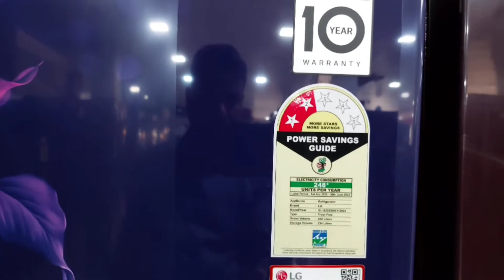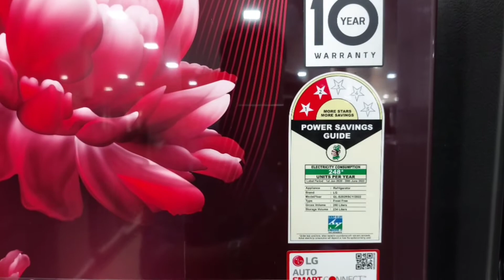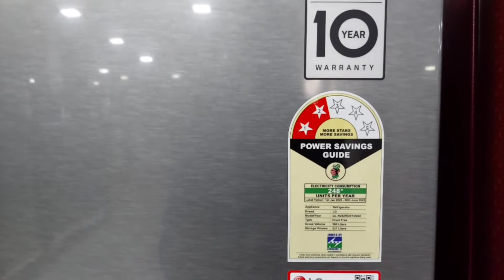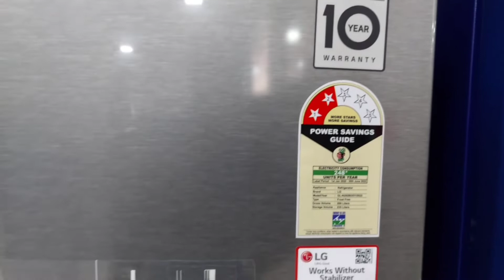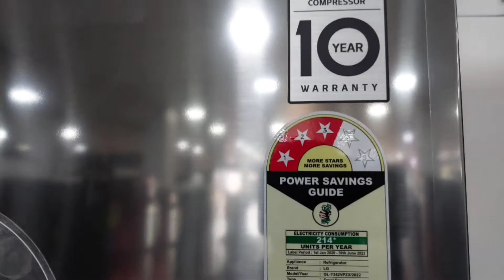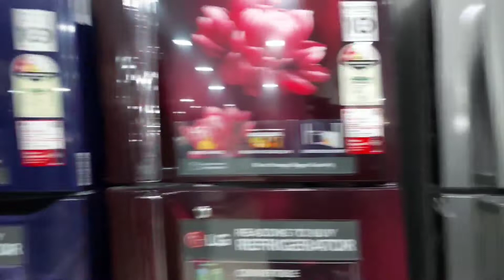Lg new double door refrigerator 2022 ⚡️low power consumption refrigerator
Lg new double door refrigerator 2022
low power consumption refrigerator

Smart Inverter Compressor: The new range of LG Frost Free Refrigerators with cutting edge Smart Inverter Compressor technology that takes energy efficiency to another level and helps you save more. Not only this, it comes with 10 year warranty and provides super silent operation. Smart Diagnosis: Quick solutions Remotely with your Phone Diagnosing Fridge Problems. LG's Smart Diagnosis is a fast and easy way to troubleshoot issues. Simply call the LG Customer Service Helpline and place the phone on the appliance. The appliance then communicates with a computer that produces a diagnosis within seconds and provides an immediate solution. Avoids unnecessary visits of a service person and saves visiting charges! Auto Smart Connect Auto Smart Connect is a technology that helps connect your refrigerator to home inverter. Once the refrigerator is connected to the home inverter, every time the power goes off it automatically takes inverter power to run the refrigerator without any manual supervision. Consumes power less than 2 CFL~ bulbs during

Lg new refrigerator 2022
best double door refrigerator
best refrigerator
freezer
french door refrigerator
 fridge, fridge and freezer
fridge fridge
lg best refrigerator model
lg double door refrigerator models
 lg fridge
lg latest refrigerator models
lg refrigerator, lg refrigerator freezer
lg refrigerator new designs
 lg smart refrigerator, low power consumption refrigerator
refrigerator